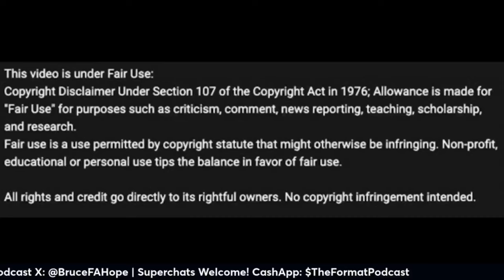History is Made for the LeBrons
LeBron James made his dream of playing in the NBA with his son a reality.